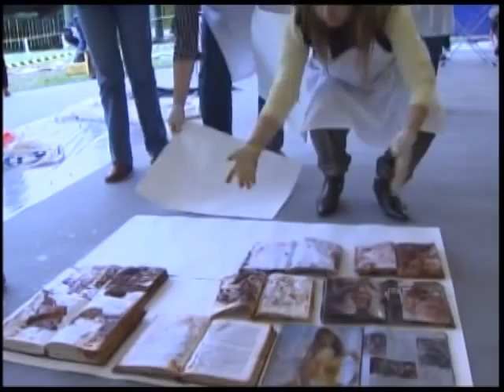Seminário discute preservação dos patrimônios históricos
NBR Notícias - 20.10.11: Patrimônios históricos quase sempre se desgastam  com o tempo, sofrem com vandalismo ou mesmo com desastres naturais. Para preservar essas riquezas, o Instituto Brasileiro de Museus programou até esta sexta-feria (21), um Seminário sobre Gestão de Riscos ao Patrimônio Museológico. A ideia é preservar o Patrimônio Cultural Brasileiro e aperfeiçoar os profissionais da área.